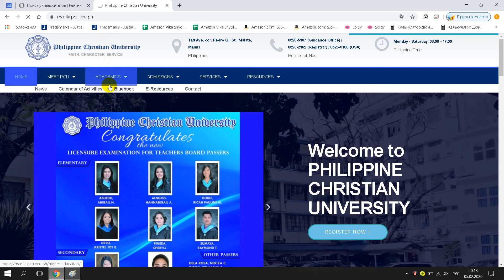Philippine Christian University